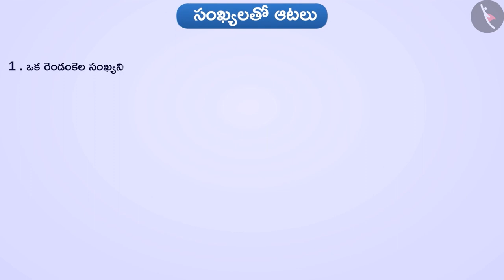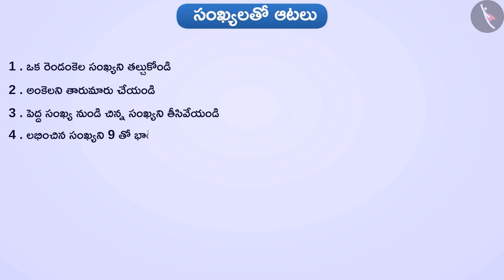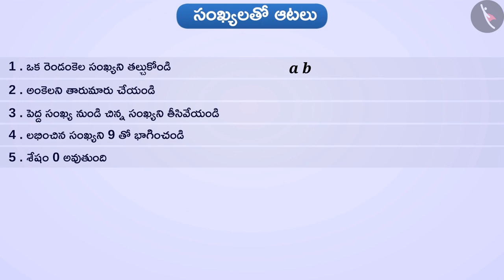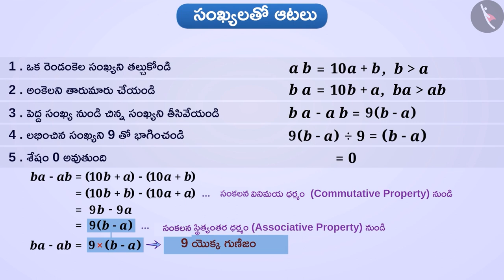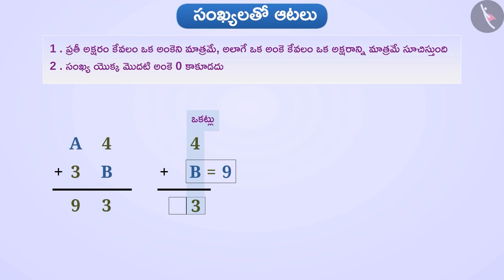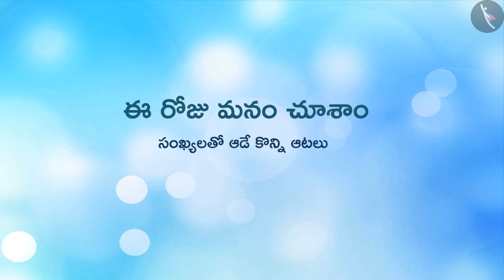సంఖ్యల ఆటలు |Part 1/3|Number games|Telugu|Class 8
Class 8 | సంఖ్యల ఆటలు |Part 1/3|Number games|Telugu|Class 8